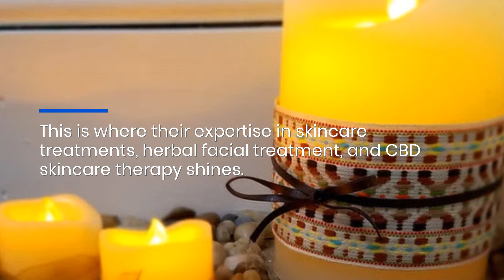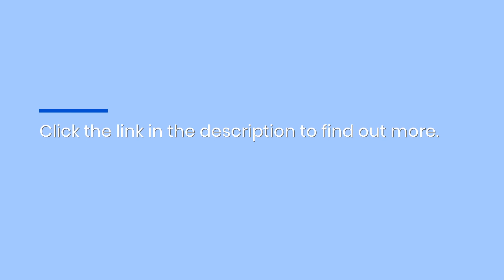Manhattan, NYC - Revolutionary Ayurvedic and Nano Facial Treatments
Manhattan, NYC - Puresthetique Holistic &amp; Laser introduces groundbreaking Ayurvedic and Nano Microcurrent Facial treatments, offering a unique blend of ancient wisdom and modern technology for skin rejuvenation and health